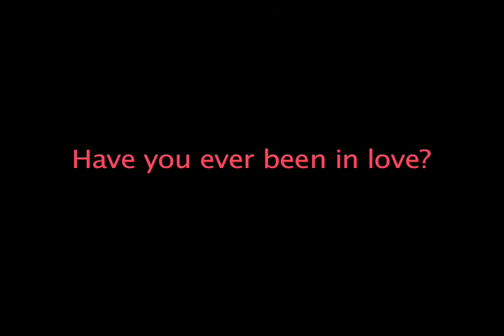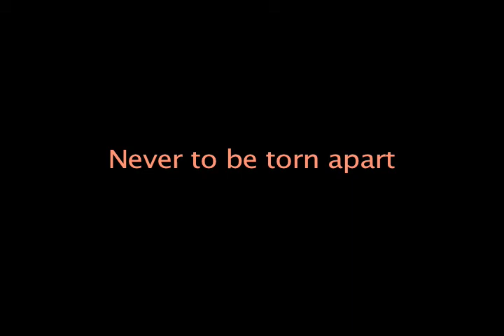Defining Love by Alex Guerrero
The first 10 seconds are color bars so be patient. I interviewed 10 people both males and females different ages to tell me what love means to them. This was a project that i had to do for a audio video class and i accomplished it. It's truly amazing and it puts a smile on my face every time i watch it. You will love it!!
Thank you to everyone that l interviewed and Dennise Guerrero especially, you helped me a lot!!

Created, produced, edited by me: Alex Guerrero (interviewer)